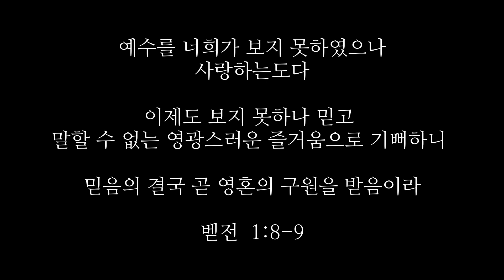"사랑합니다 나의 예수님" 색소폰 은혜찬양Soprano sax cover/연주집회사역 및 레슨문의01062127924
"우리를 사랑하시고 은혜로 영원한 위로와 선한 소망을 주시는 하나님 우리 아버지와 우리 주 예수 그리스도께서, 친히, 여러분의 마음을 격려하시고, 모든 선한 일과 말에 굳세게 해 주시기를 빕니다."(새번역 살후 2:16-17) 아멘.

-가사-
사랑합니다 나의 예수님 사랑합니다 아주 많이요
사랑합니다 나의 예수님 사랑합니다 그것 뿐예요
사랑한다 아들아 내가 너를 잘 아노라
사랑한다 내딸아 네게 축복 더 하노라